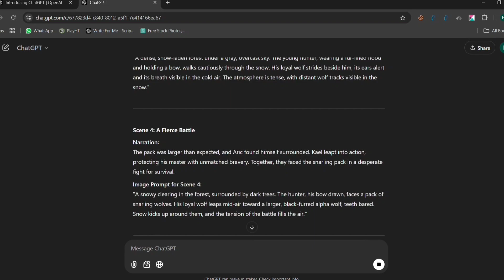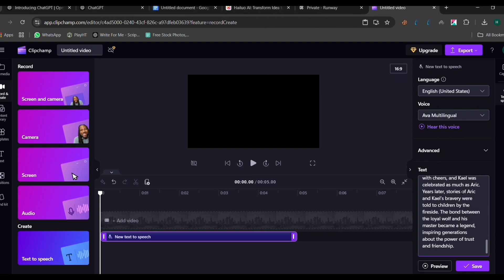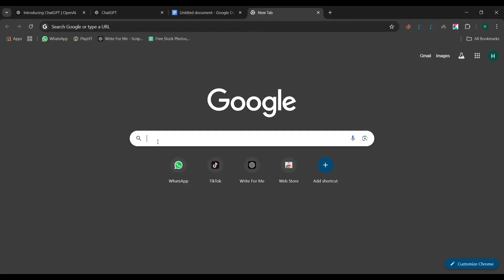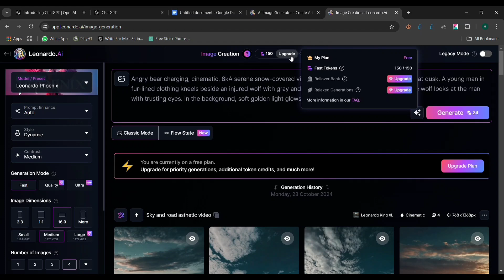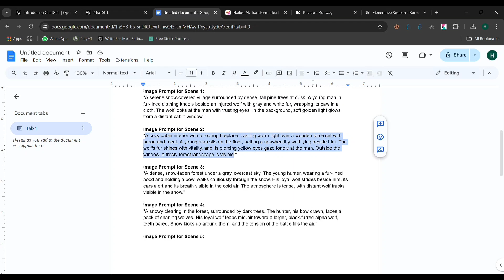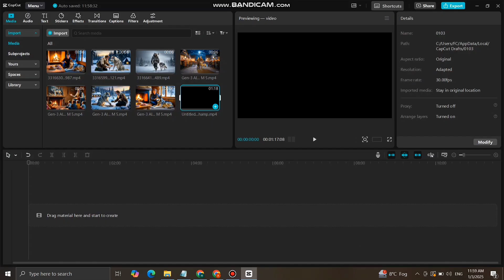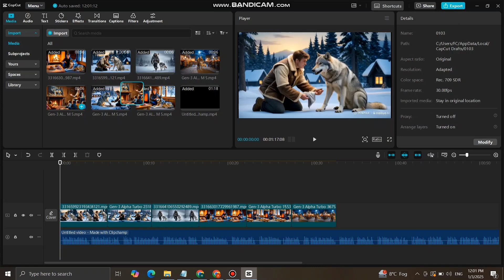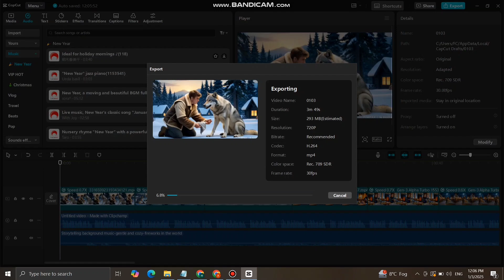(Full Tutorial) Create 3D Ai Animated Video Generator | Free Ai Tool Video Generator 2025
Discover the magic of creating professional 3D animations with AI and free tools! In this step-by-step tutorial, you'll learn how to transform your ideas into stunning animated videos, perfect for storytelling, short films, or social media content. No expensive software or advanced skills needed—this guide is beginner-friendly and budget-friendly!

Prompt 👇
"I want to create an AI-generated animated story on Title [Your Story]. Please provide a detailed and easy-to-follow script with narrations and descriptions for generating images of each scene. Ensure the prompts are clear and specific. Give Just Story and Prompt for image of each Scene.

✅ Here’s what you’ll learn:

- Story Creation with ChatGPT:
Craft engaging scripts for smooth storytelling.

- Image Generation with Leonardo AI:
Produce consistent, high-quality visuals for free.

- Dynamic Animations:
Use Minimax AI or Huo AI to bring your images to life.

- Voiceovers and Narration:
Enhance your animations with realistic, free text-to-speech tools.

- Video Editing:
Finalize your project with CapCut, adding sound effects, music, and professional touches.

By the end, you’ll have a viral-ready animation that’s monetizable and captivating. Don’t miss out—watch now and start creating your masterpiece today!

3D animations
free animation tools
Free Ai Video Generator
Best free Ai video generator
Ai Text To Video Generator
image to video Generator without watermark